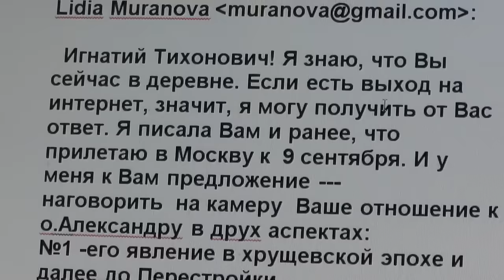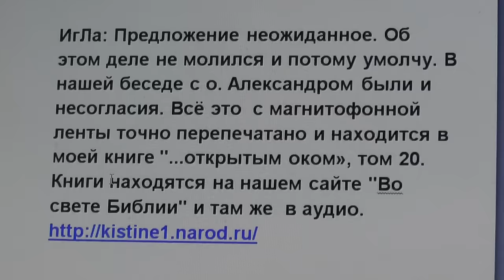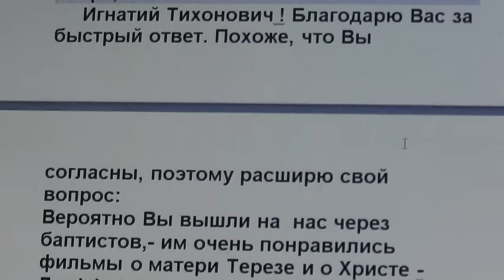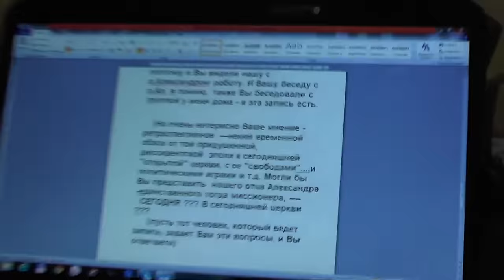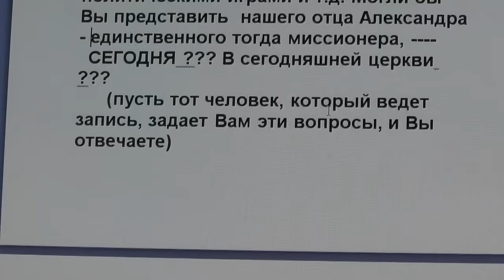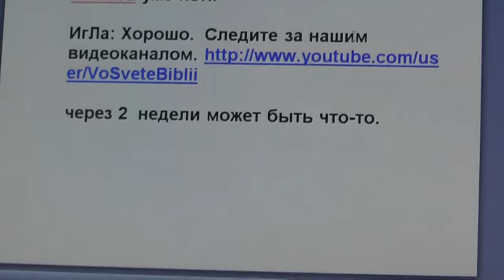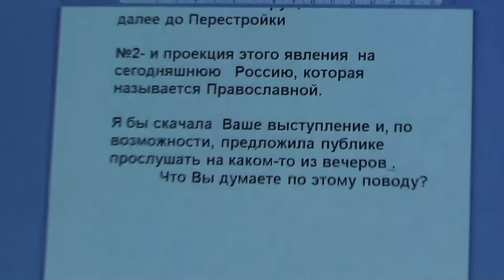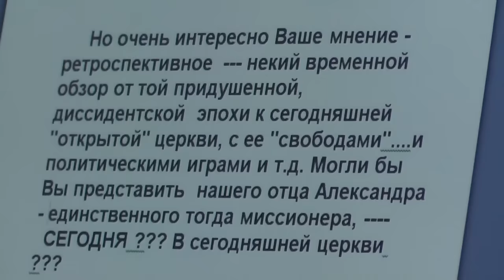Об о. Александре Мень по заказу.